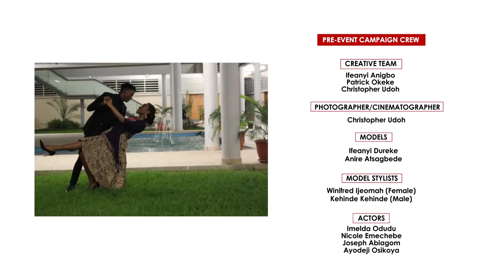DJ PHIL - DECK VIBES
Dj Phil our Dj on deck, entertaining the audience with his curated mix for the rendezvous at nightfall - FOCUS valentine's dinner - held at Pan-Atlantic University, Lagos.